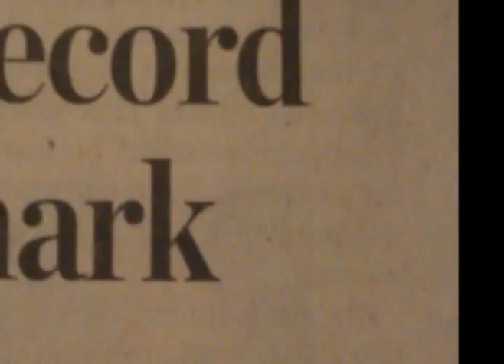Outcast Sport Fishing - 2010 Season - Hilton Head, SC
Compilation of catches in 2010. Redfish, Tarpon, King Mackerel, Barracuda, Amberjack, Mahi and Record Sharks.